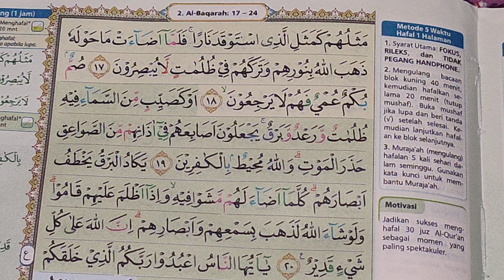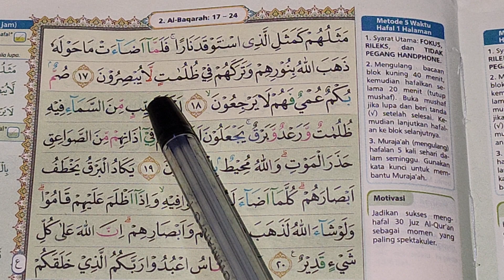SHSB - Juz 1 Halaman 4 Baris 2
Bismillah...

1. SHSH (Satu Hari Satu Hadits): Program hadits harian melalui grup WhatsApp.

2. SHSB (Satu Hari Satu Baris): Program Tahfizh (menghafal) al Qur'an, satu baris setiap hari, melalui media grup WhatsApp dan YouTube.

3. SHSV (Satu Hari Satu Video): Program video motivasi/nasehat islami setiap hari melalui grup WhatsApp.
Cara daftar, ketik (Grup Laki-laki dan Perempuan dipisah)

4. SHDH (Satu Hari Dua Halaman): Program membaca Al-Qur'an dua halaman setiap hari dengan media grup WhatsApp & YouTube.

5. Ruang Ngaji + SHDB (Satu Hari Dua Baris) Juz 30: Program Belajar mengaji dan menghapal setiap hari dengan media grup WhatsApp & Youtube.

(1) Satu Hari Satu Ayat (SHSA).

Dll.

Ttd.

Pimpinan Utama RuWaS Group.